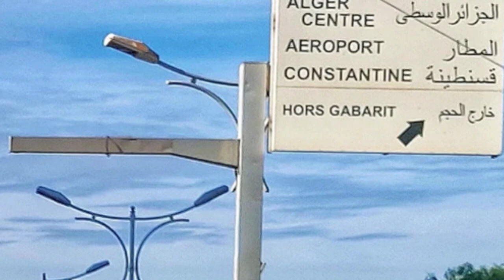جولة مع تراموي العاصمة 👈عبر اخر و أروع الصور👈ALGIERS TRAMWAY